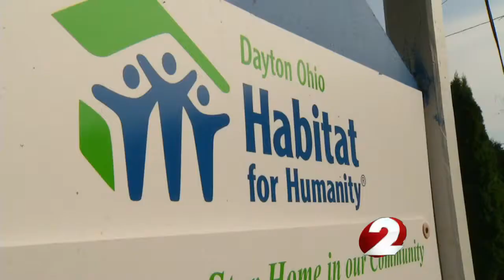UD graduate's legacy lives on with Secret Smiles